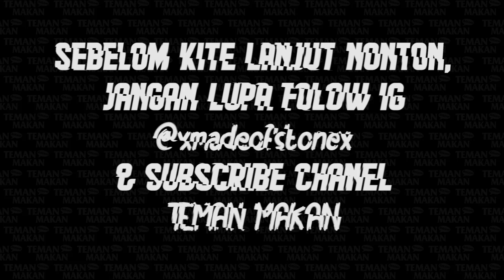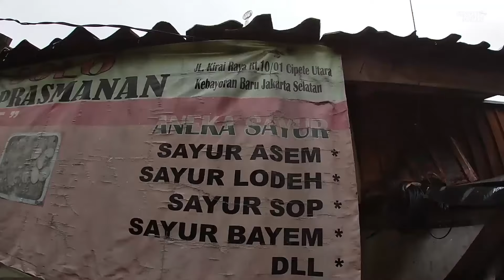REKOMENDASI WARTEG / WARUNG NASI ENAK DI JAKSEL BULE SAMPE KATAGIHAN | Teman Makan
Halo, Teman kali ini kita akan merekap beberapa makanan enak yang pernah dikunjungi oleh Teman Makan.

Tonton video selengkapnya melalui link dibawah ini.